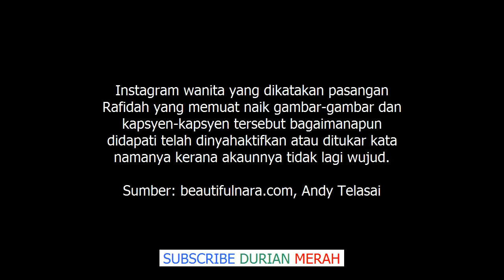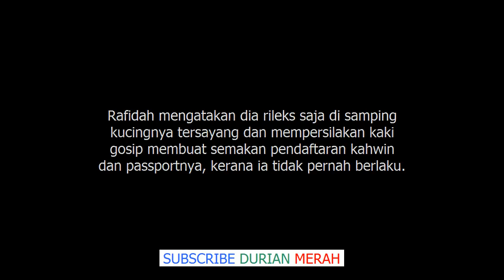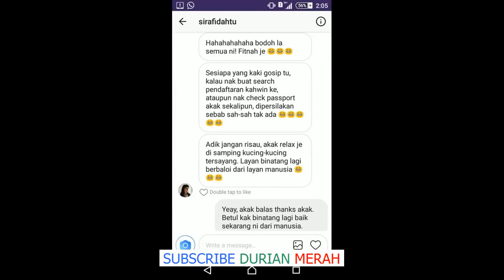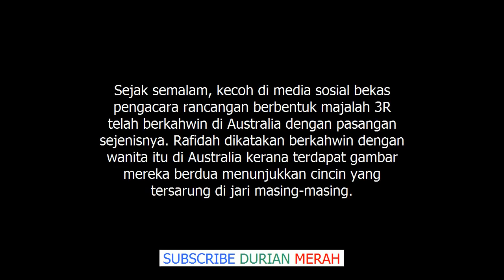Akhirnya Rafidah 3R Bersuara Isu Kahwin Pasangan Sejenis Di Australia